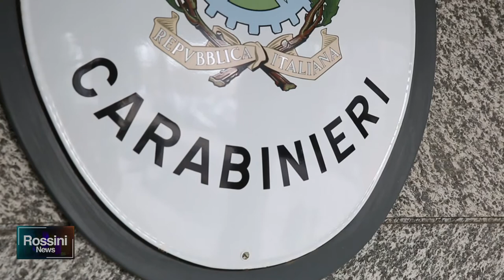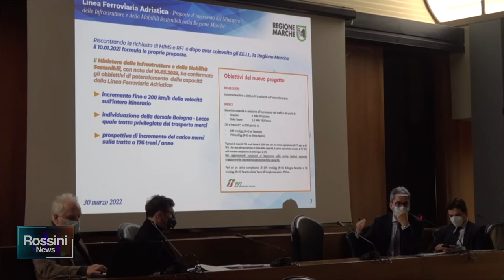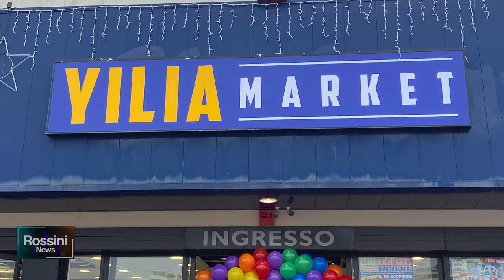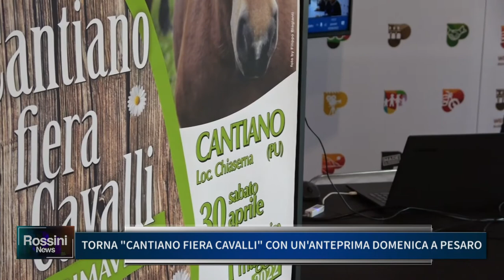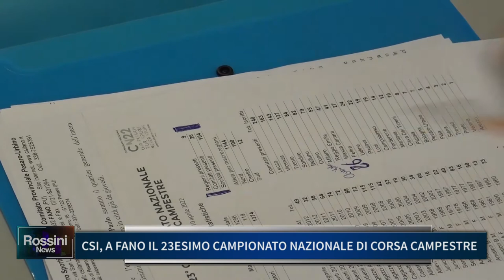ROSSINI NEWS 7 APRILE 2022